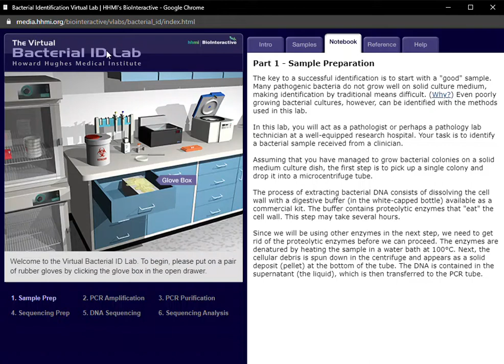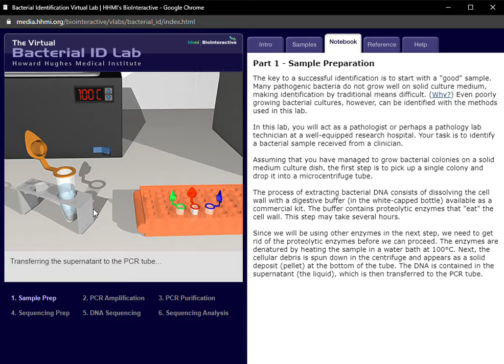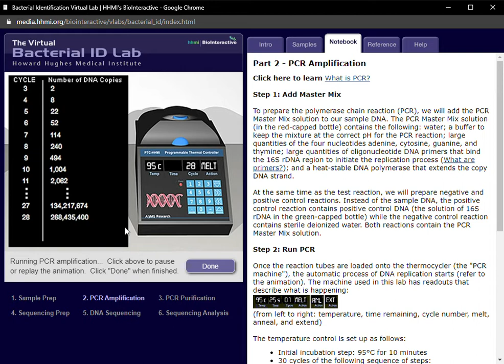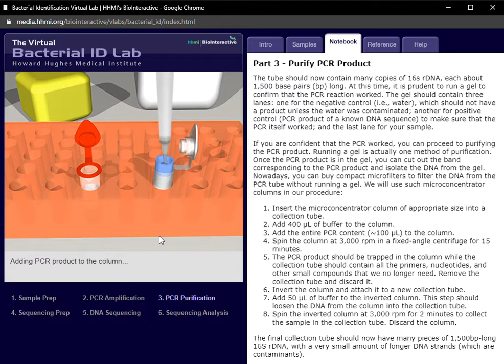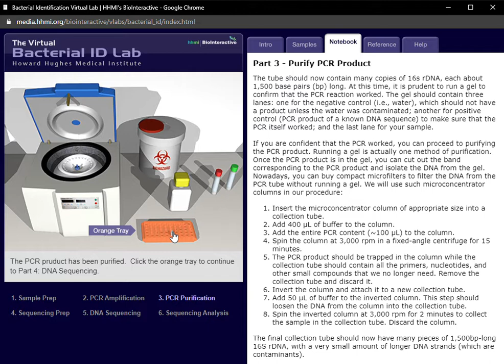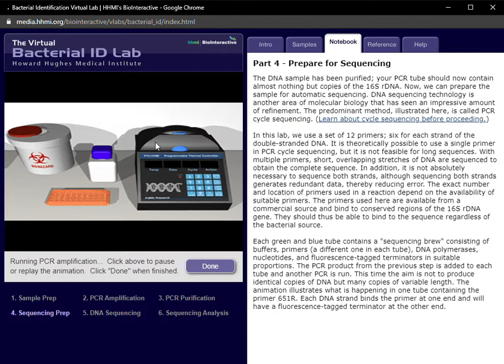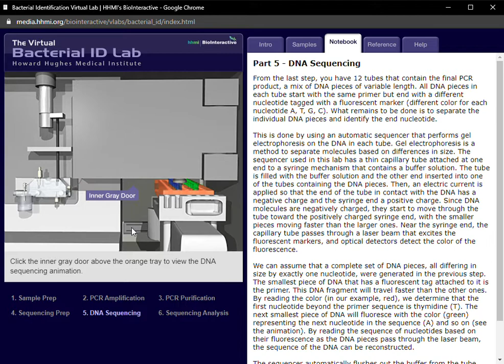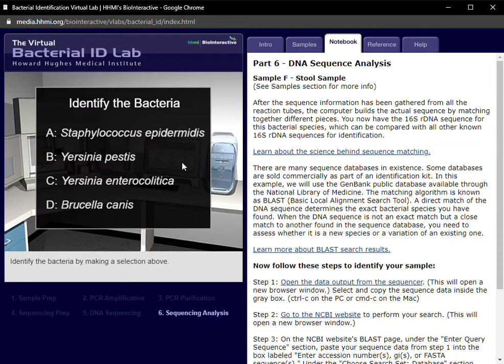Bacterial Identification Virtual Lab HHMI's BioInteractive | Ceydy Lazo